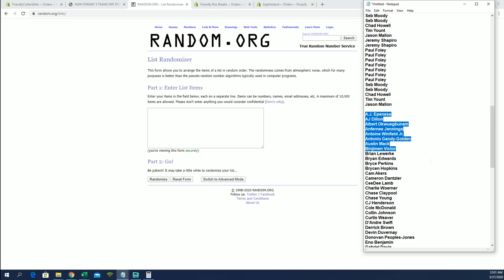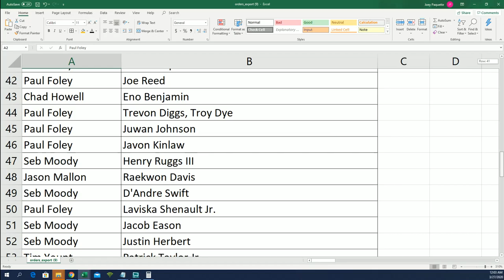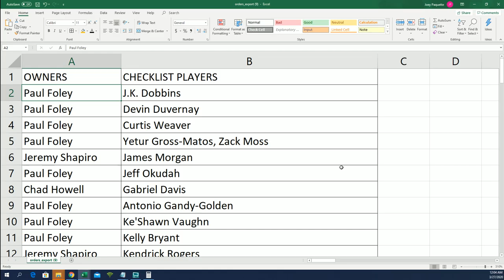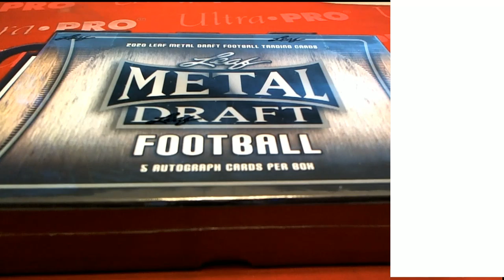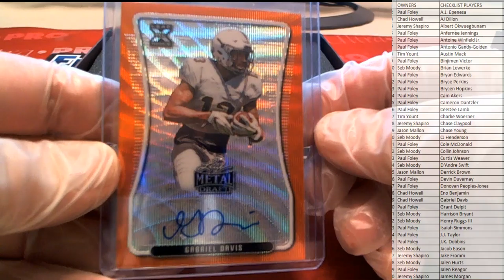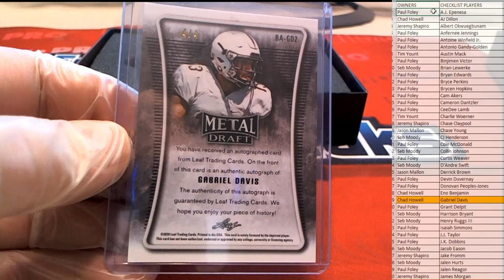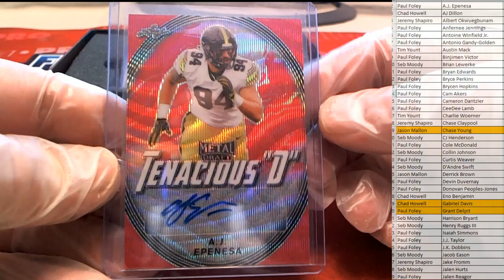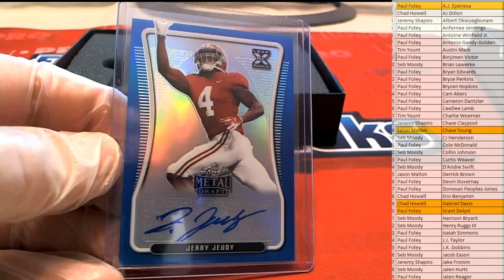2020 Leaf Metal Draft Football Hobby Box ID 20LMDFB113